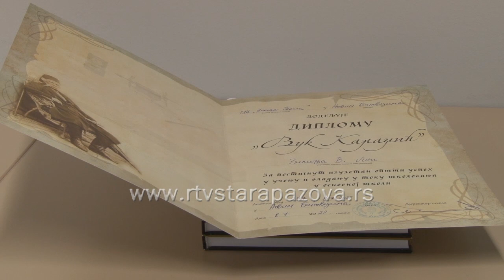98 osmaka završilo osnovno obrazovanje u Novim Banovcima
Ekipa RTV Stara Pazova posetila je danas OŠ „Nikola Tesla“ u Novim Banovcima gde je upriličena svečana dodela diploma budućim srednjoškolcima.